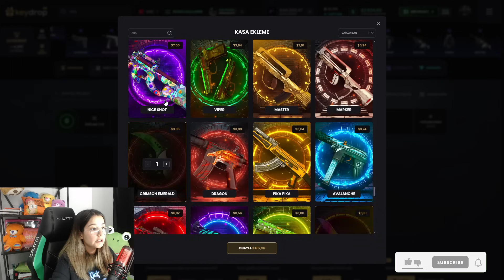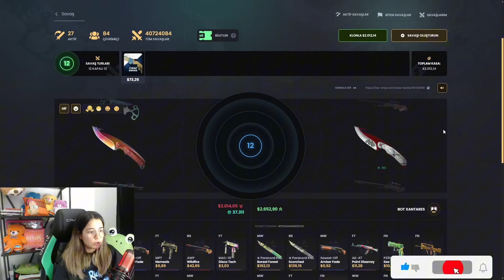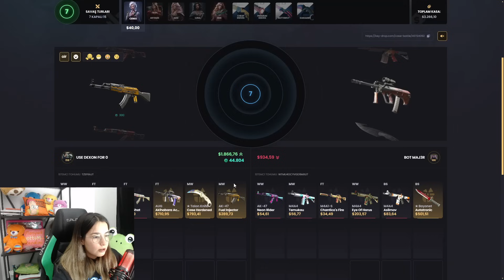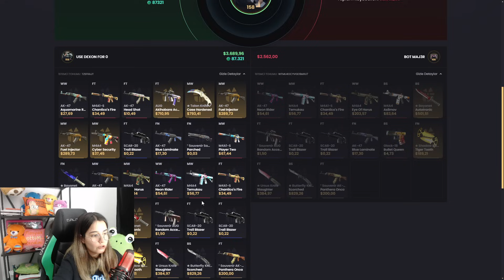KEYDROP OHA ENDER KARAMBİT ÇIKTI !! Keydrop Giveaway Promo Code